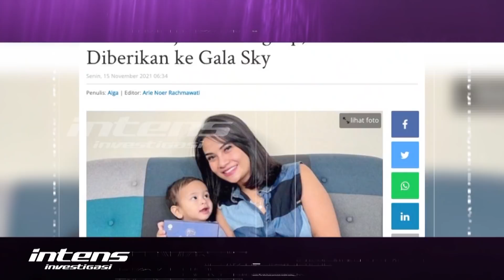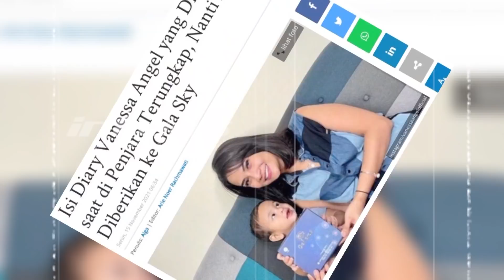Viral Video Gala Anak Vanessa & Bibi Panggil Mama, Ternyata Begini | Intens Investigasi | Eps 1194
Kesedihan mendalam masih diresapi keluarga besar Vanessa Angel dan Bibi Andriansyah pasca 14 hari kepergian pasangan suami-istri itu. Kesedihan yang berpusat pada Gala  buah hati mereka  yang kini yatim-piatu. Kesedihan itu berasal dari sebuah video yang kini viral berisi celoteh spontan Gala yang memanggil-manggil mama. Lalu seperti apa reaksi keluarga saat mendengar Gala memanggil mama?